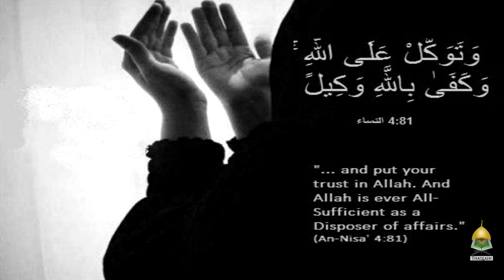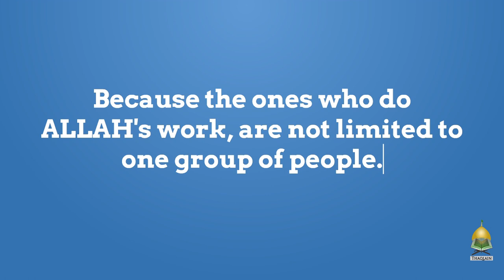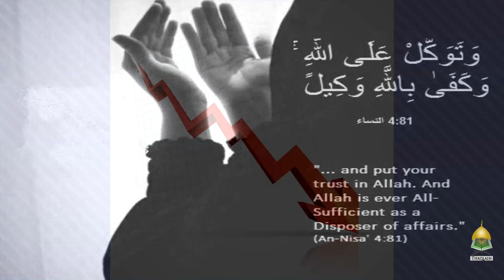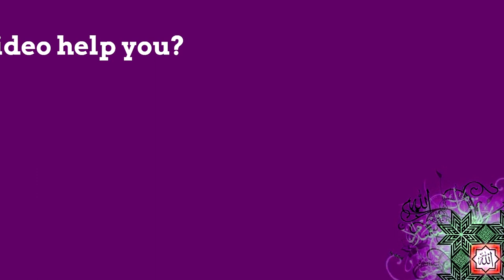Faith and Trust in Allah - Hajj Hassanain Rajab Ali on Tawakkal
Keeping one's faith and trust in God is the stepping stone to success. Allah (s.w.t) in various Ayaats in the Quran motivates a Muslim to have true faith in Allah (s.w.t) when taking important decisions.

Please Contribute to Sawaabe Jaariya by Crowdfunding our Animations